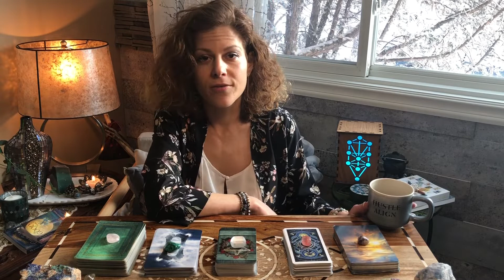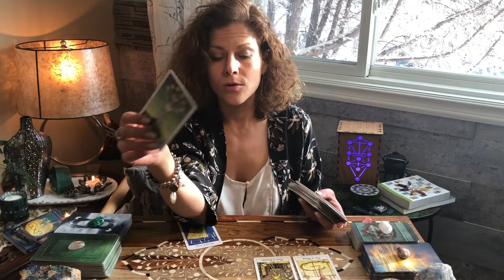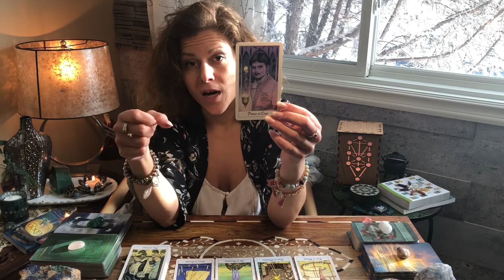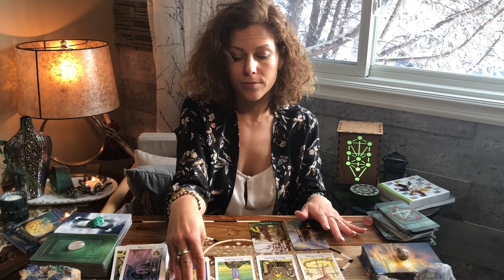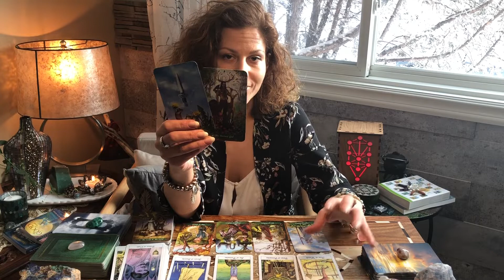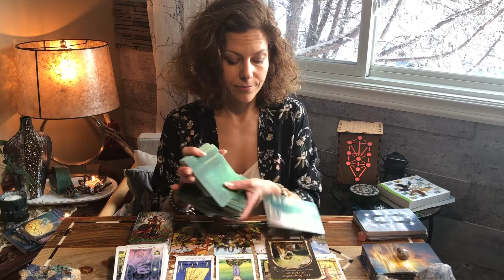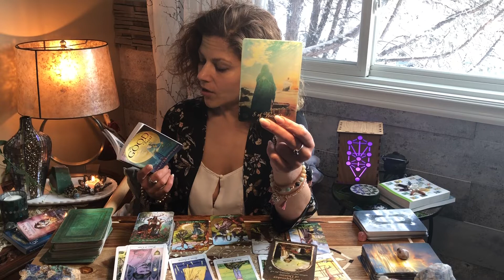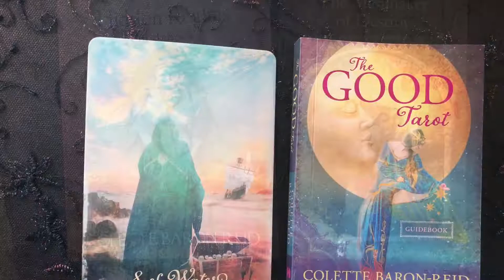Divine Masculine Falling into Alignment with the Help of The Horned God | Alignment Tarot Reading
Hello and Welcome! After seeing this weeks Twin flame Reading I did a Reading for the Divine Masculine's current energy and what they can do to become into alignment. Then I did a Divine Feminine coming into alignment reading and both are defiantly connected and worth checking out.

Thanks!! See you again soon.